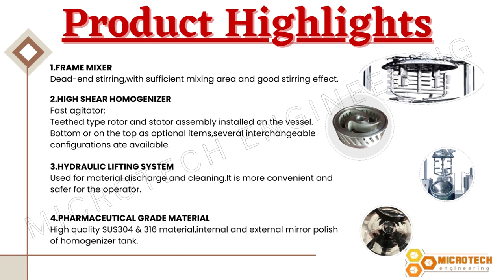VACUUM HOMOGENIZER/Vacuum emulsifier mixer / cosmetic pharmaceutical production equipment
Product Type:  Cosmetic, food, chemical, homogeneous
Additional Capabilities: Homogenizing, emulsifying
Application:  Liquid With Suspended Solids, Chemicals Processing, Medicine Processing, Food Processing

Vacuum Emulsifier Mixer is especially suitable for high shear mixing under vacuum condition for applications such as mayonnaise, cream or gel.